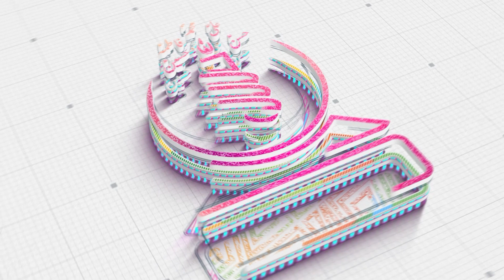Parents | Expressing Their Views on The Annual Prize Distribution Ceremony Of TRS | AHKN